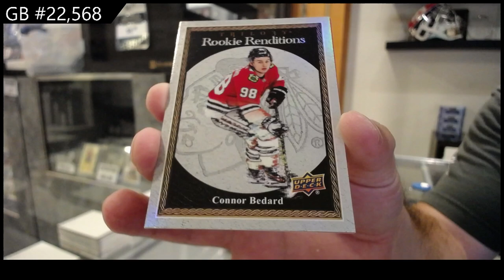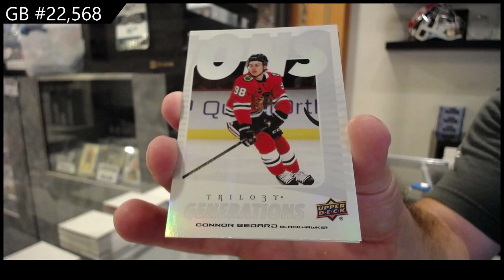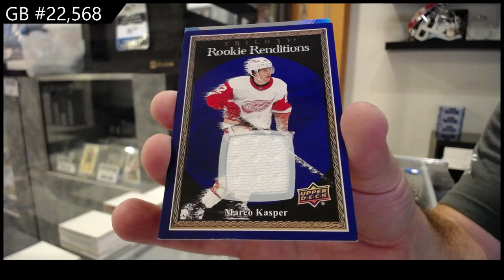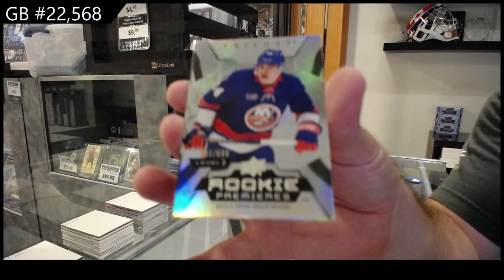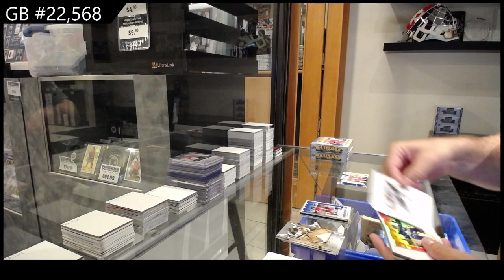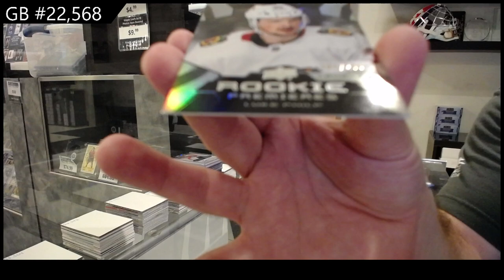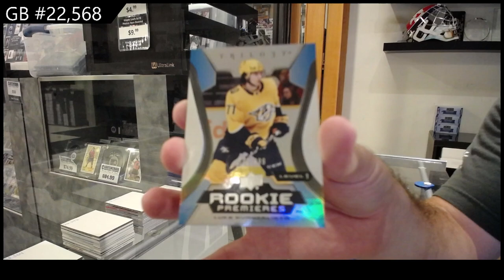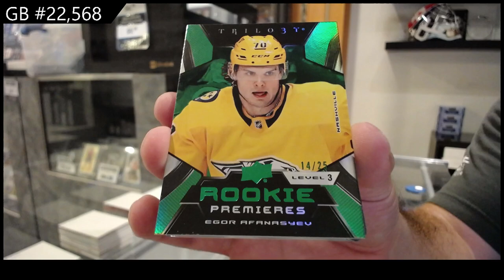2023-24 Upper Deck Trilogy Hockey 5 Box Break - CNC GB #22,568